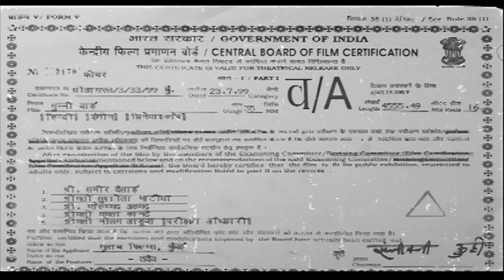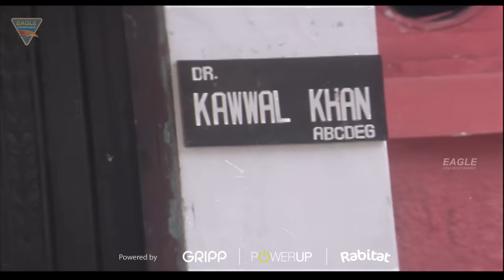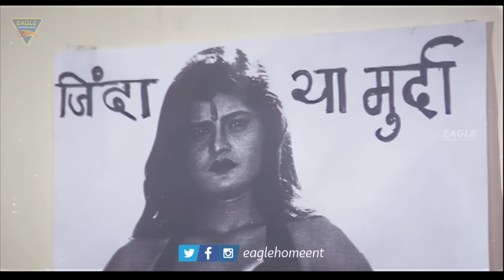Munnibai | Hindi Movie | Dharmendra, Sapna, Durgesh Nandni, Mohan Joshi | Bollywood Action Movies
Banner: Gulab Films Presents
Movie Name: Munnibai
Starring : Dharmendra, Sapna, Durgesh Nandni, Mohan Joshi, Joginder, Rajesh Vivek, Gulshan Rana, Jay Thakur,
Dialogues: Bashirbhai Babar
Editor : Jitendra Chawda, Vikas
Camera: Salim Suma
Lyrics: Dev Kohli, Zail Singh, Satya Prakash
Produced By: Gulab
Directed By: Kanti Shah